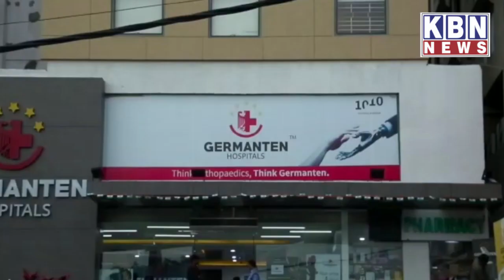Covid 19 New Cases 190 In Telangana Records | 13-12-21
Covid 19 New Cases 190 In Telangana Records | 13-12-21 | KBN NEWS | Hyderabad News| Must Watch | Kbn Urdu News Channel Hyd | For More Watch at